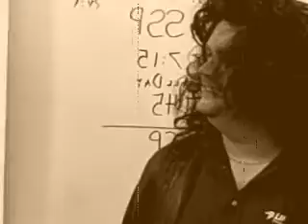Wigley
It's Amazing what folks will do when you hand them a wig and hold up a camera.